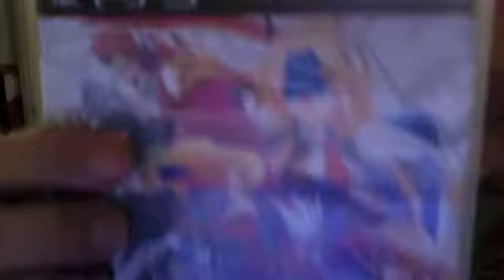I got them all now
I got them all, all of the blazeblue games.  Well most of them for the PS3!